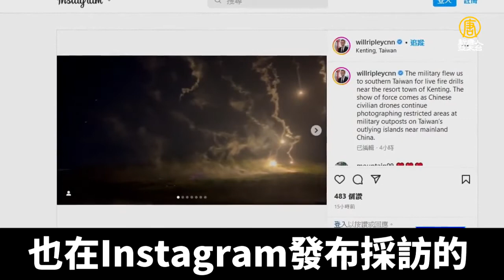聯勇操演展現精銳夜間作戰能力 印媒首直擊採訪｜@ChinaBreakingNewsTV ｜20220908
中華民國陸軍第八軍團指揮部，昨天晚間在屏東恆春，進行聯勇操演，演訓出動阿帕契直升機、戰車砲、自走砲等軍事裝備。在國際高度聚焦台海安全之際，外媒也高度關注台灣軍隊操演，有印度媒體記者到場直擊。

照明彈劃過漆黑夜空，伴隨隆隆砲聲。在黑夜中，陸軍第八軍團564旅，準確對著標靶區域實彈射擊，對外展示夜間作戰能力。

陸軍564旅聯兵二營營長 黃敬峰中校（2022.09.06）：「近期中共不斷對我動作頻繁，企圖挑起兩岸的紛爭，但是我們仍會繼續秉持著，備戰而不求戰，應戰而不避戰的精神，落實訓練工作。」

因應共軍片面升高台海情勢，國軍模擬屏東保力山被共軍占領，夜攻演訓先以自走砲實施檢驗射擊，再由阿帕契直升機、標槍飛彈、狙擊槍進行攻擊準備；以105戰車砲、120迫砲及T74機槍實施攻擊，最後用各種機槍進行衝鋒陣內戰，展現國軍戰技，震撼力十足。

第四作戰區發言人 樓偉傑少將（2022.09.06）：「在做每一個操演的時候，我們對安全上面的作為，會做非常非常嚴格的管制，就誠如全若堯媽媽跟我們說的，他們希望官兵弟兄姊妹們來保衛國家，而我們在操演的時候能夠把這些官兵弟兄姊妹們保護好，我想這是非常重要的一件事情。」

國軍秀出優秀夜攻能力，面對中共頻頻侵擾，具體展現國軍致力建軍備戰的豐碩成果，及守護家園的決心。連外媒，都到場關注。

就有兩家印度媒體隨著記者採訪團到屏東，關注這場年度聯勇操演。CNN的資深國際記者，也在Instagram發佈採訪的影音片段指出，軍隊在台灣南部進行實彈演習，而軍演舉行的時點，就在中共無人機靠近台灣離島軍事哨所拍攝禁區之際。